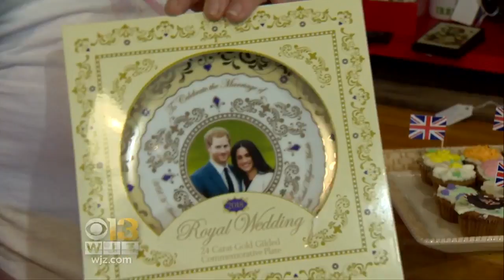How To Pick A Hat For The Royal Wedding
Whether you're headed to Preakness or a Royal Wedding party this weekend, you may be in the market for a fascinator or a hat for the special occasion.